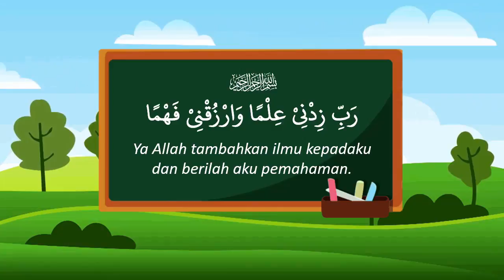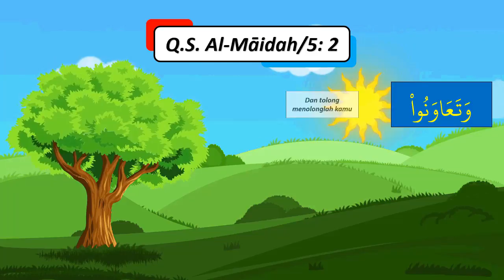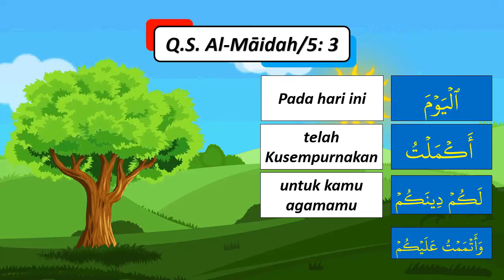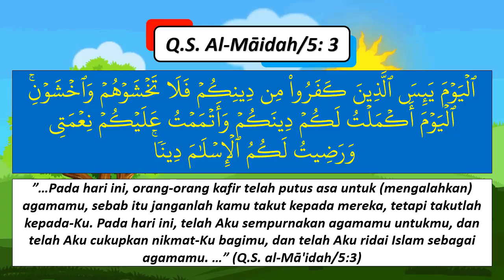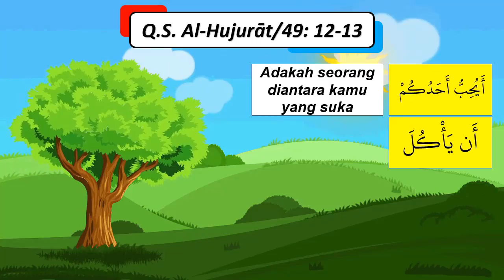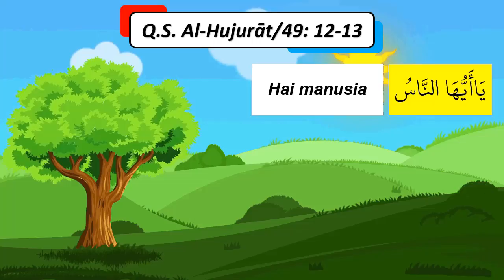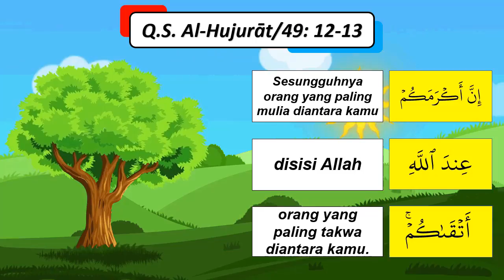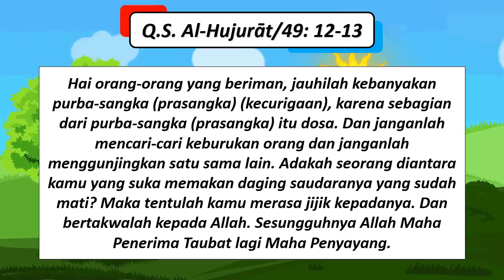PAI Kelas 6 Pelajaran 6 | Memahami Arti Surat Al-Maidah ayat 2-3 dan Al-Hujurat ayat 12-13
Apa arti dari masing-masing kata ayat quran tersebut?  Yuk simak videonya! Disajikan dengan animasi yang menarik, dikemas secara ringkas dan mudah dipahami. Materi pembelajaran sesuai dengan kurikulum 2013 berdasarkan buku siswa dan panduan guru serta panduan pengembangannya.